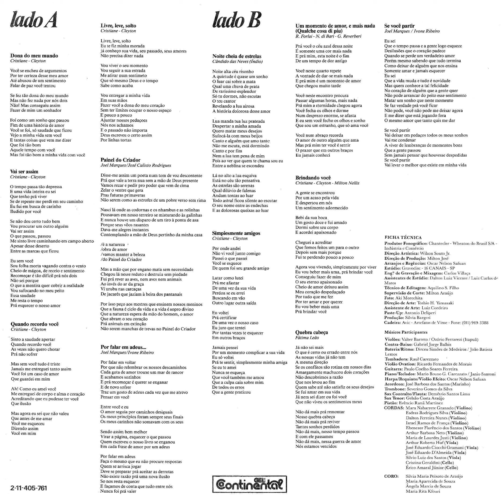Cleyton & Cristiane - Quebra Cabeça